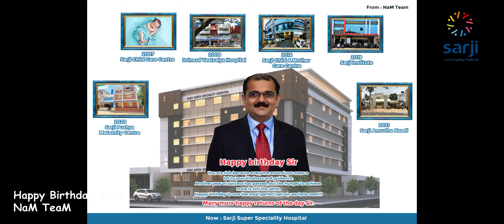Dr.Dhananjay Sarji Birthday | Sarji Hospital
You are rich because everyone around you owes a lot to your kindness and guidance. Another year of success has passed, but the hunger to achieve more is still the same.
Happy birthday to one of the most perfect person I have seen!!!